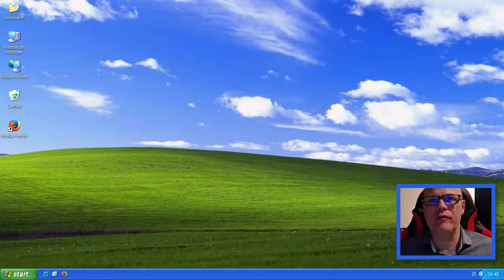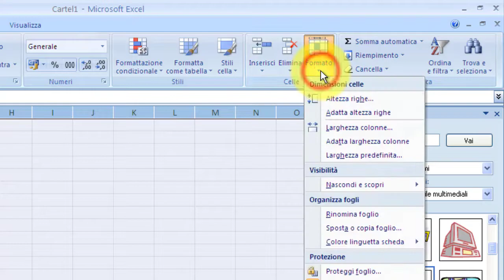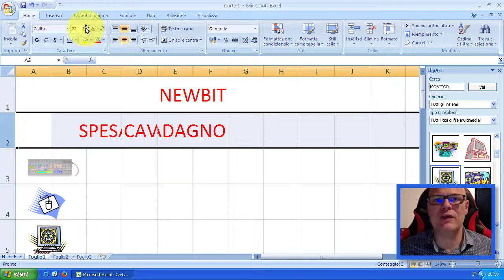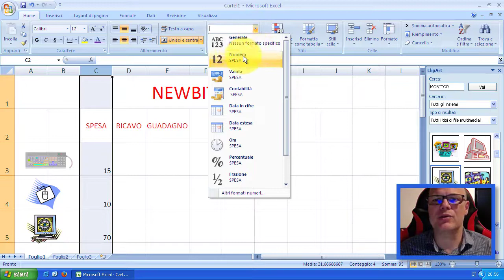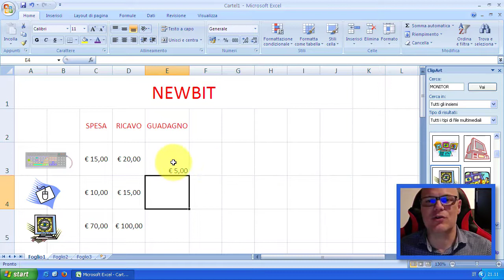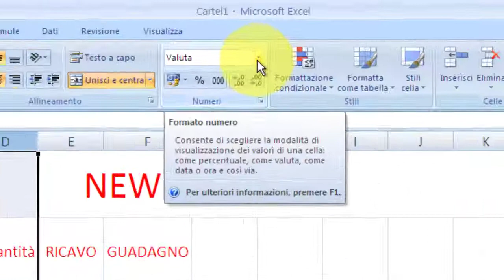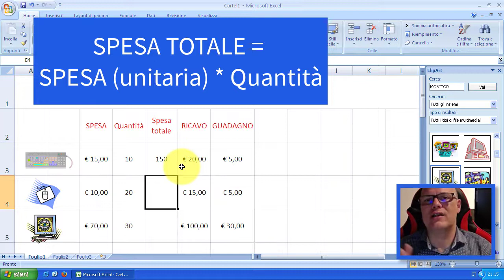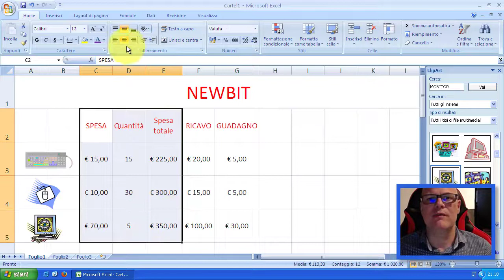EXCEL - SPESA RICAVO GUADAGNO - PARTE 1 - CLASSE QUARTA - 06-05-2020 - INFORMATICA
Come realizzare un piccolo negozio virtuale (parte 1) in excel.
In questo momento critico che stiamo attraversando tutti noi, l'unico mezzo che ci permette di restare vicini ai nostri alunni è quello tecnologico, tra l'altro tanto caro ai nostri bambini. Ho quindi deciso di restare in contatto con loro, mettendoci la faccia, affinchè possano sentirsi come a scuola. Perchè alla fine
Scuola Primaria e dell'Infanzia
"ORFANOTROFI RIUNITI" LUCERA (FG)
a.s. 2019/2020